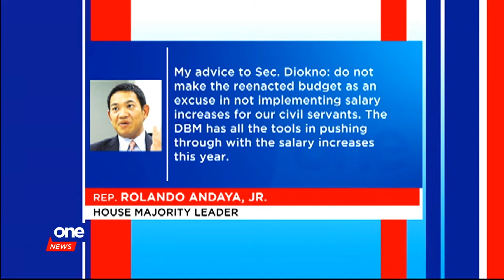Rep. Andaya threatens to sue Sec. Diokno if pay hike for gov't workers will be delayed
House Majority Leader Rolando Andaya, Jr. is threatening to sue Budget Sec. Benjamin Diokno over the issue of stalled salary hikes for government employees.